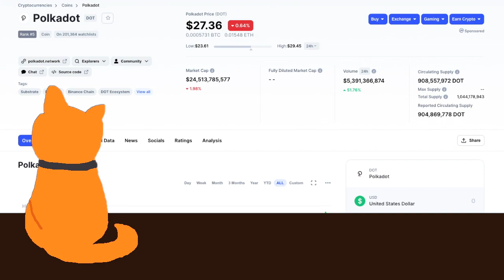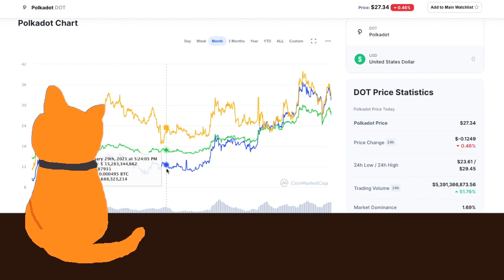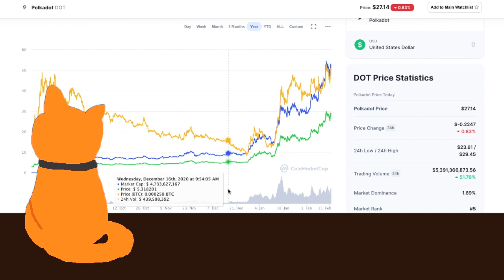Polkadot Price Prediction Update 15 Feb 2021